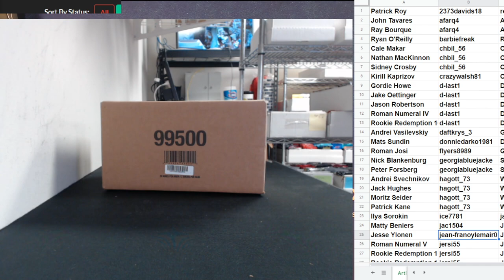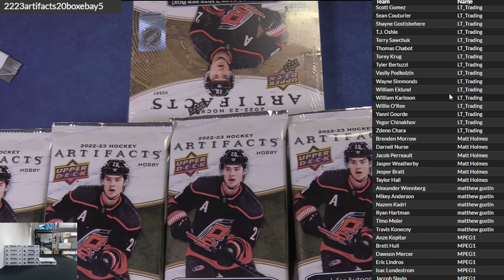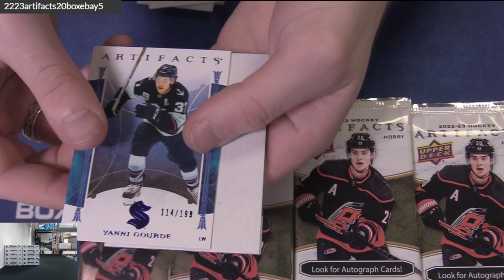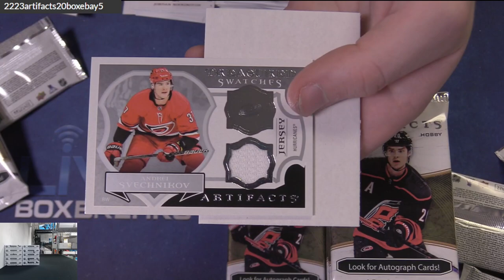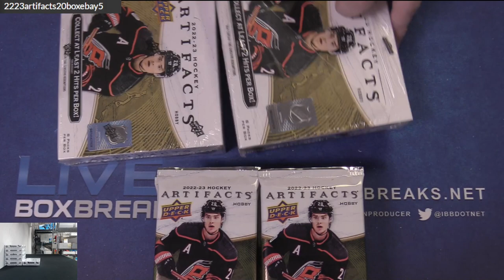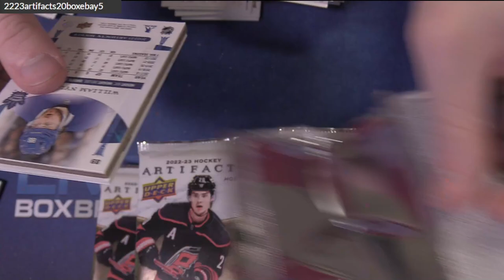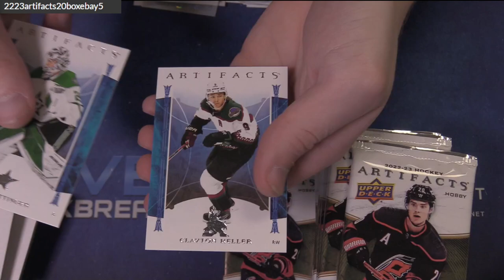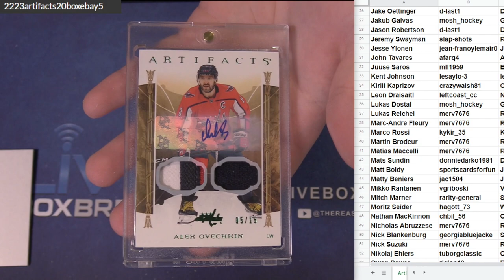2022 23 Artifacts Hockey 20x Box Player Case #5 EBAY LBB